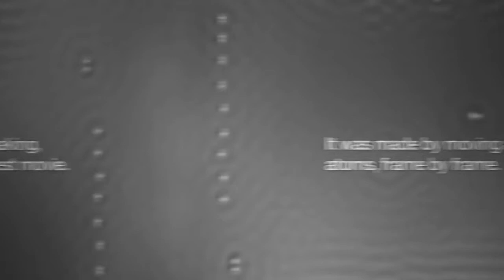"A BOY AND HIS ATOM"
The ability to move single atoms, one of the smallest particles of any element in the universe, is crucial to IBM's research in the field of atomic-scale memory. In 2012, IBM scientists announced the creation of the world's smallest magnetic memory bit, made of just 12 atoms. This breakthrough could transform computing by providing the world with devices that have access to unprecedented levels of data storage. But even nanophysicists need to have a little fun. In that spirit, the scientists moved atoms by using their scanning tunneling microscope to make...a movie, which has been verified by Guinness World Records™ as The World's Smallest Stop-Motion Film.

Today, it takes roughly one million atoms to store a single bit of data on a computer or electronic device. A bit is the basic unit of information in computing that can have only one of two values, one or zero. Eight bits form a byte. Recently, IBM Research announced it can now store that same bit of information in just 12 atoms.

From 1,000,000 to 12 - that's a dramatic breakthrough that not only has the potential to make our computers and devices smaller and more powerful, but also holds enormous implications for the way entire industries operate.

The first magnetic hard disk, RAMAC, was developed by IBM in the late 1950's - the drive consisted of large drums full of magnetic platters that allowed for random read and write access and stored 5--10 MB of data. Today's atomic memory breakthrough builds upon some of the same concepts used in RAMAC, but allows for much denser storage at the atomic level that could carry entire libraries of music and movies on a small device.

The IBM scientists behind the world's smallest movie came up with another creation made of atoms -- images inspired by Star Trek. The "Star Trek Into Darkness" mobile app features images of the USS Enterprise, the Star Trek logo and the 'live long and prosper' sign - all made out of individual atoms, using the same techniques and equipment as the world's smallest movie.

One way to look at the STM is as a needle that drags atoms across a surface using magnetism. But behind that needle is a room full of equipment, all there to control the environment to a spectacular degree. The development of the STM by IBM researchers Gerd Binnig and Heinrich Rohrer won the Nobel Prize in Physics in 1986.

Copper plate:
The scientists used copper 111 as the surface of the animation - the same material they used 10 years ago when they built the first computer that performed digital computation operations.

Carbon monoxide (CO):
The scientists chose carbon monoxide molecules to move around the plate. Carbon monoxide has one carbon atom and one oxygen atom, stacked on top of each other.

An atom is the smallest division of a chemical element. In fact, to even see one you have to magnify it over 100 million times. That's small. So small that there are probably more atoms in one grain of sand than there are grains of sand on an entire beach. What's more, there are about 5 million atoms in the period at the end of this sentence.

The movie starts with 12 atoms to celebrate the breakthrough by IBM scientists of successfully using 12 atoms to store one bit of data - in our current technology, it takes 1,000,000 atoms to store one bit of data.

IBM loved this simple, shareable way to spread the word about science and data storage, and the film was accepted into the Tribeca Online Film Festival and shown at the New York Tech Meet-up and the World Science Festival. The film, now in the top one percent of all most-watched YouTube videos, surpassed 1 million views in 24 hours, and 2 million views in 48 hours, with more than 27,000 likes. It was trending on Twitter on its release day and totaled more than 21,000 social media mentions with 96 percent positive sentiment, increasing IBM social mentions by 137 percent. As of submission, the film garnered 2.4 million news impressions (not including television coverage) and 23.6 million impressions overall, effectively reaching all targets - the science, tech, film, education and entertainment communities - with a strong global reach (33 percent of online activity from Europe, 10 percent from China and 8 percent from India, Australia and Japan).

For Ogilvy & Mather
Chief Creative Officer: Steve Simpson
ECD: Susan Westre
Group CDs: Mike Hahn, Ryan Blank
Associate CDs: Niels West, Ricardo Leme Lopes
Copy: Lauren Costa
AD: Ramona Todoca
Producers: Lee Weiss, Alicia Zuluaga, Julie Teicher
Group planning director: Magnus Blair
Digital strategy: Priya Varadachary, Sissi Nie
Social: Geoffrey Colon, Stuart Tracte
Media: Nitin Sinha, Katherine Moore
Video strategy: Rob Davis, Justine Herz, Marcus Andrew
Account: Kimberly Duffy, Nicole Vilalte, Kaitlin Giannetti, Carin Pinto
Executive music producer: Karl Westman